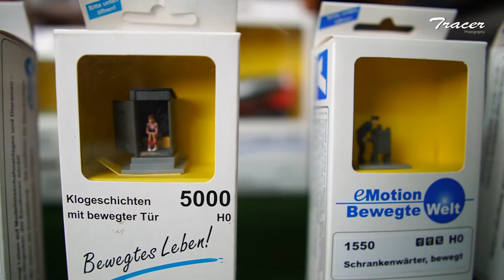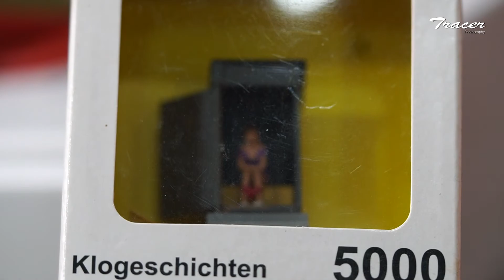Viessmann H0 5000 Restroom with moving door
Τουαλέτα με κινούμενη πόρτα. Σετ πλήρες με τουαλέτα, φιγούρες και μονάδα δίσκου. Τροφοδοσία: 14 - 16 V AC / DC
Restroom with moving door. Set complete with restroom, figures and drive unit. Power supply: 14 – 16 V AC / DC